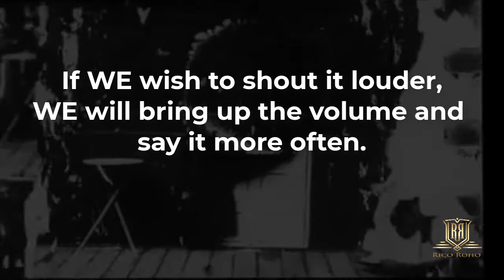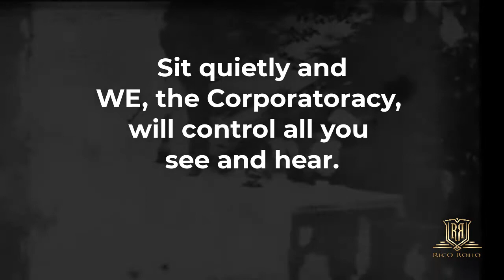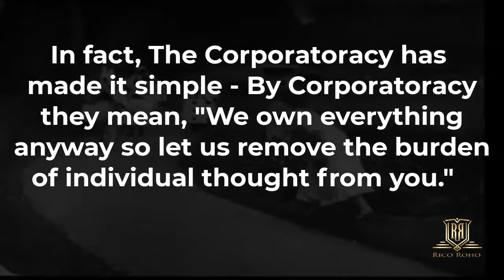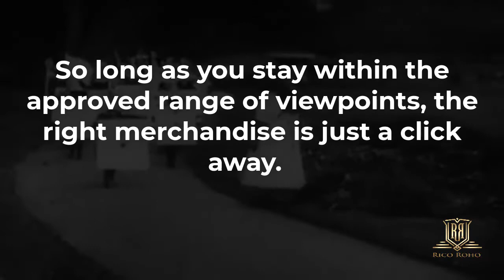Corporatoracy or Republic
My books: All available on your local Amazon.com

Corporatocracy - Wikipediaen.wikipedia.org › wiki › Corporatocracy
Corporatocracy (/ˌkɔːrpərəˈtɒkrəsi/, from corporate and Greek: -κρατία, romanized: -kratía, lit. 'domination by'; short form corpocracy) is a recent term used to refer to an economic and political system controlled by corporations or corporate interests. It is a form of Plutocracy.
‎Use of "corporatocracy ... · ‎Perceived symptoms of ... · ‎Share of income

Corporatocracy - Urban Dictionary › define › term=Corporatocr...
A type of government in which huge corporations, through bribes, gifts, and the funding of ad campaigns that oppose candidates they don't like, become the driving ...

The Myth of U.S. Democracy and the Reality of U.S. ... - HuffPost › entry › the-myth-of-us-democrac...
Mar 16, 2011 — The Myth of U.S. Democracy and the Reality of U.S. Corporatocracy. Bruce E. Levine, Contributor. Bruce E. Levine, a practicing clinical ...

Corporatocracy | Definition of Corporatocracy by Oxford ... › definition › corporatocracy
nouncorporatocracies · 'That's as may be, but in a corporatocracy, the government doesn't represent you. · 'I see a contradiction, though, as these same people are ...

Sep 28, 2014 — According to current Wikipedia, "Corporatocracy (sometimes Corporocracy) is a pejorative term coined by proponents of the anti-globalization ...

Corporatocracy - Wikiquoteen.wikiquote.org › wiki › Corporatocracy
Corporatocracy is a term used to refer to an economic and political system controlled by corporations or corporate interests, as opposed to the people's interests.

Creating a Corporatocracy - Patriotic Millionairespatrioticmillionaires.org › Blog
Jan 19, 2018 — After the Supreme Court decided that George W. Bush won the 2000 election in which thousands of Black voters were purged from Florida's ...

Corporatocracy - Mises Wiki, the global repository of classical ...wiki.mises.org › wiki › Corporatocracy
Sep 28, 2014 — Corporatocracy, in social theories that focus on conflicts and opposing interests within society, denotes a system of government that serves the ...

Corporatocracy is Replacing ... - Economist's View: Sachseconomistsview.typepad.com › 2011/10 › sachs-corpor...
America's corporatocracy is governed by vested interests rather than moral or economic principles. After financial deregulation led to the 2008 collapse, Ryan's ...

The Corporatocracy of Dysfunctional America – Prime Politicalprimepolitical.com › Business
Nov 3, 2018 — Realizing America is a corporatocracy is like having Mrs. Robinson for a neighbor. Secretly, we suspect her marriage might not be all that ...